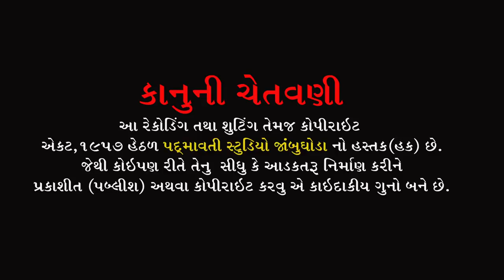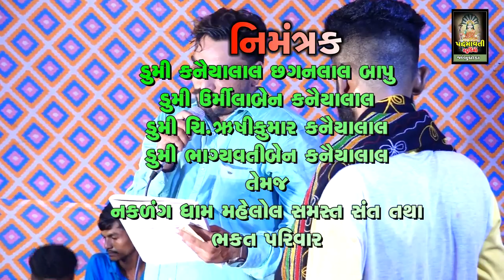મારા પાટે પધારો રે મારા મોલે પધારો રે | Vanaraj Barot | Nakadang Dham Mahelol Gurupunam Program 2021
ભજન આરાધક - વનરાજ બારોટ
બેન્જો - મુકેશ અડીરણીયા
તબલા - ધર્મેશ બરોડા , રાહુલ બરોડા
મંજીરા - વિજય બરોડા
સાઉન્ડ - ભવાની સાઉન્ડ ખડકી
ભજન સ્થળ - નકળંગ ધામ મહેલોલ
સાનિધ્ય - પરમ પૂજ્ય કનૈયાલાલ બાપુ
વીડિયો - પદમાવતી સ્ટુડિયો જાંબુઘોડા